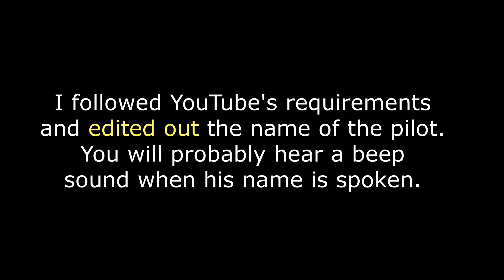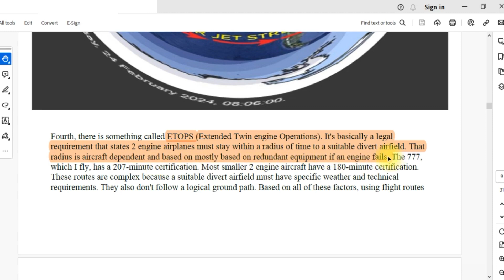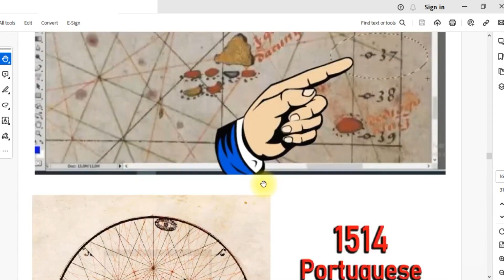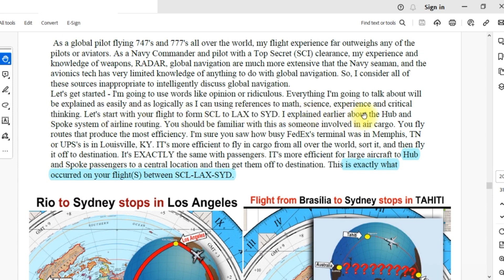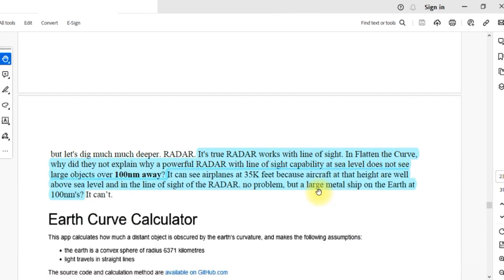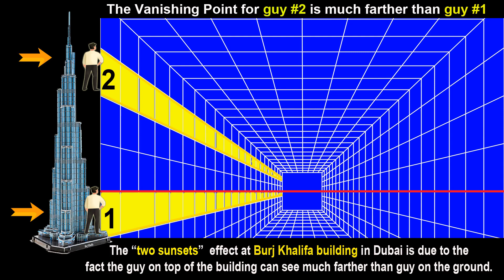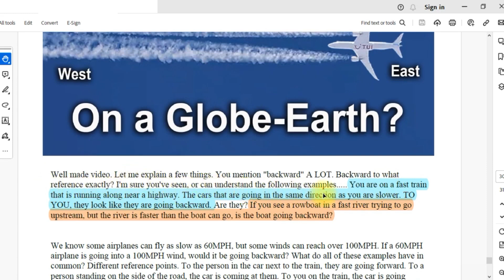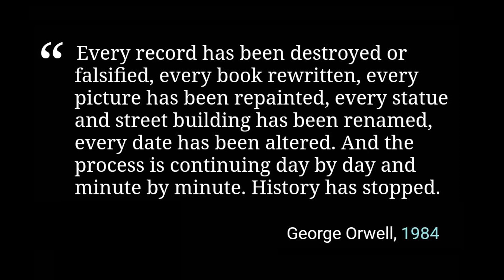My FLAT EARTH Reply to a 747 PILOT ☑️RE-UPLOAD